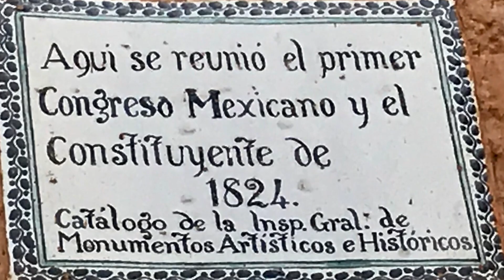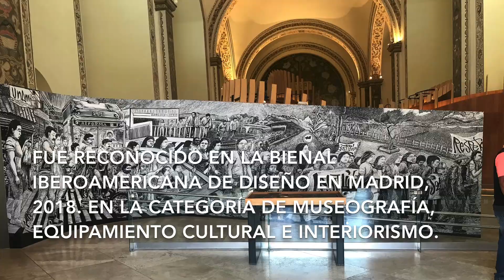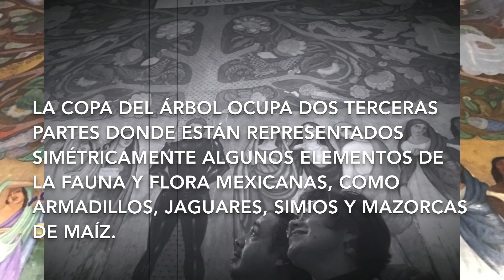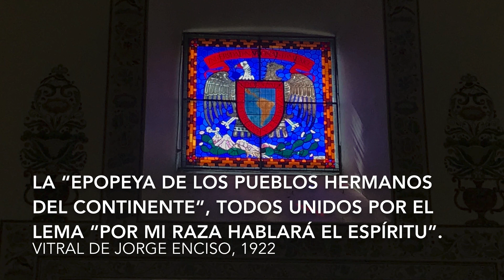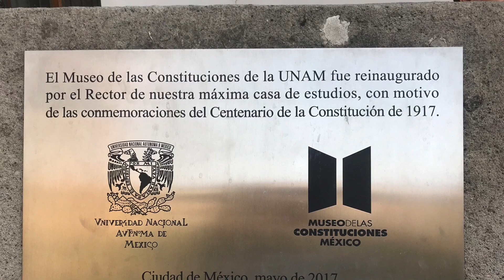Museo de Las Constituciones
Museo de Las Constituciones…, en un recinto que no imaginaba.

Unos días antes, mi Maestra comentaba, (palabras más, palabras menos) “…Vamos a ir a festejar el día de la  Constitución Mexicana al Museo de las Constituciones, un recinto que merece apreciarse, aunque sé que a muchos les pueda sonar aburrido, porque no les parece que sea arte…”, y ahí fuimos los que decidieron que merecía el festejo o que la curiosidad llamó, o que seguros estábamos de que las propuestas de la Maestra Alma siempre son garantía, ahí fuimos, y qué bueno, porque en particular a mi ¡me cautivó!.  Jamás imaginé la belleza de este recinto, la integración museística, pero más la decoración que guarda en su interiorismo, el cual fue galardonado con el Premio Alemán de Diseño, además reconocido en la Bienal Iberoamericana de Diseño en Madrid, España.  Me sorprendí sobremanera, que una edificación de finales del siglo XVI nos reservara el atuendo artístico que lo hacen único. Varias veces había circulado por los alrededores de esta esquina, creyendo erróneamente, en muchas ocasiones, que era un templo, en otras había alcanzado a leer que era la Hemeroteca  Nacional, por supuesto, cerrada al público, hasta que me dejé llevar (gracias y como siempre) por Alma, para conocerlo y saber de qué se trataba realmente, ¡bendita curiosidad que me enciende las ganas! para conocer lo magnífico que hay en nuestra ancestral y bella Ciudad de México. Y lo conocí con los ojos muy abiertos… Sus intrados decorados, sus estupendos vitrales, sus pinturas que fueron precursores del muralismo salidos de la iniciativa de un hombre que marcó la historia educativa en tiempos de crecimiento, José Vasconcelos y sus artistas, arte, arte y más arte…

Este viejo templo jesuita, con portada de estilo neoclásico, encierra arte y encanto, además de muy importante historia que constituyó a nuestra República. Su construcción data del año de 1576, concluyéndose en 1603 para dar servicio religioso del Colegio Máximo de San Pedro y San Pablo, pero con el devenir tormentoso y cambiante de los hecho históricos modificó su uso para dar cabida a un recinto parlamentario, en donde prestara juramento Iturbide en 1822 como emperador de México. ¡Vaya cuánta turbulencia política se acaeció en esas épocas!, y dió para más, pues en 1824 sesionó el Congreso Constituyente redactándose la primera Constitución del México independiente. Este edificio ha sido testigo de la evolución y los cambios de nuestro país desde la época novo hispana hasta nuestros días.

Siempre agradecida por dejarme llevar por mi Maestra Alma, tanto que conocer y aprender…